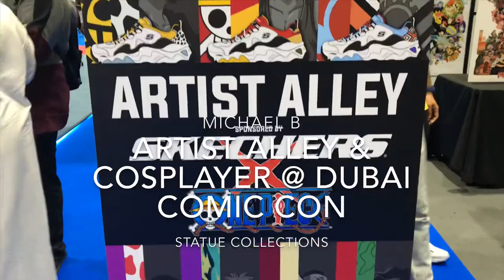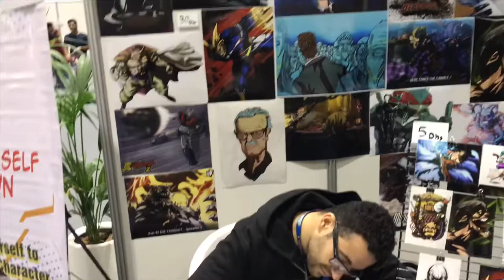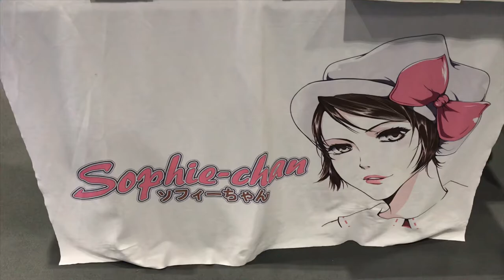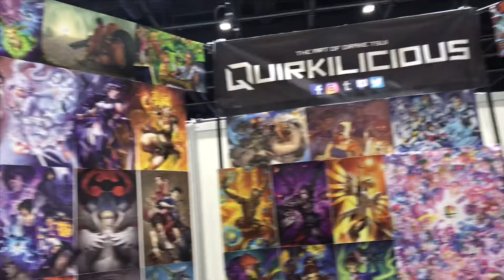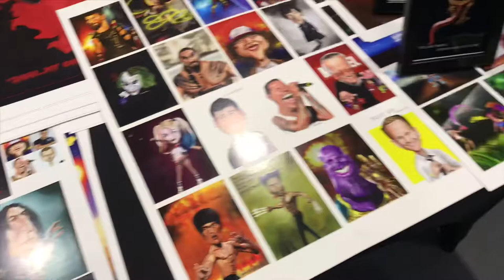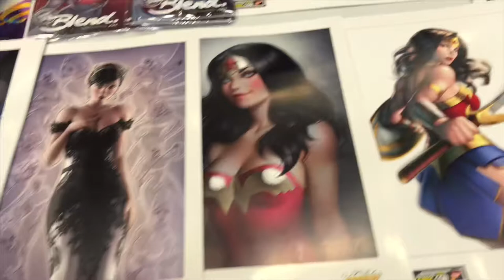Comics Artist David Finch, Warren Louw, Sana Takeda & Others and Cosplayer @ Dubai Comic Con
Please also check my previous videos - sneaker & statue collections